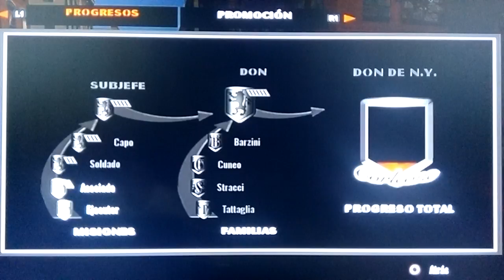el padrino || encargos de la mafia || episodio 14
Hola a todos hoy os dejo Otro episodio de el padrino...